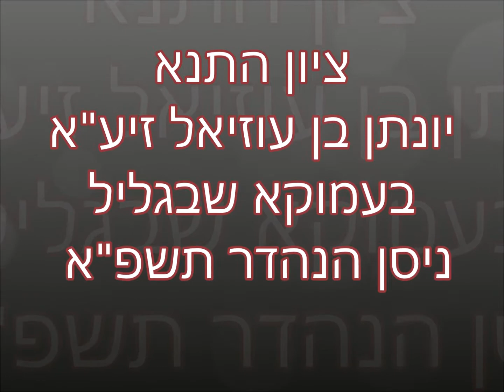קבר התנא יונתן בן עוזיאל שבעמוקה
לכל השיעורים במערכת הטלפונית ◄ 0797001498